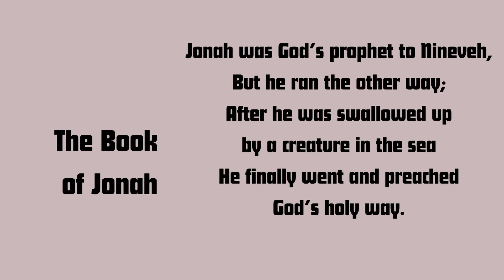Kids Bible Songs : The Book of Jonah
A quick song that teaches children the basic facts of the book of Jonah, including a short outline of the four chapters.